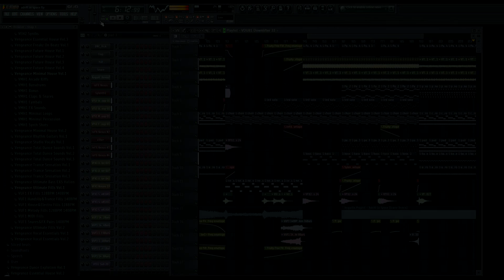Adrift In Space - reMade on FL Studio (Abstract Pact)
Primeira musica que refiz no FL
"Anguilla Project - Adrift In Space (Icone Remix)"

[Vst's Utilizados]
Nexus
Sylenth
Z3ta
Z3ta 2
Vegence samplers

De um like se gosto, deixe sua opinião nos comentários c;